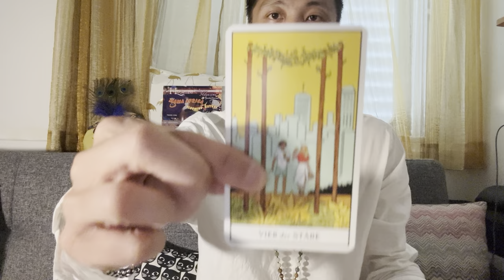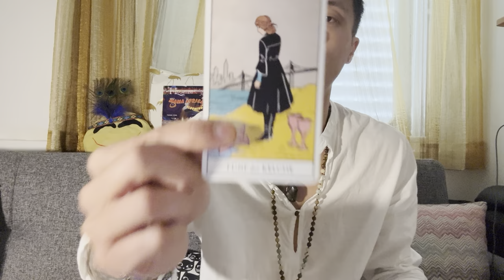Sagittarius ♐️ - You Knew They Were Trouble When They Walked In!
This is your general love reading for single Sagittarius in Sun, Moon, Rising, and Venus signs for April 2024. We will take a look at your overall energies regarding love, what your current blockages are in finding new love, and see if anyone new is coming towards you and what you need to know about them.

Blooming Soul Sisters